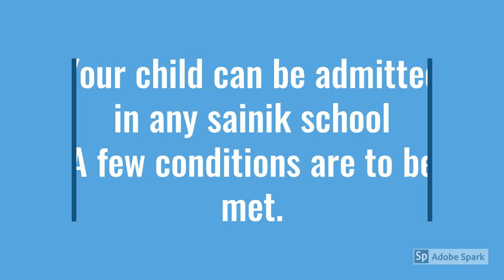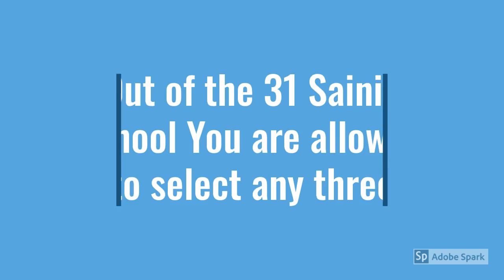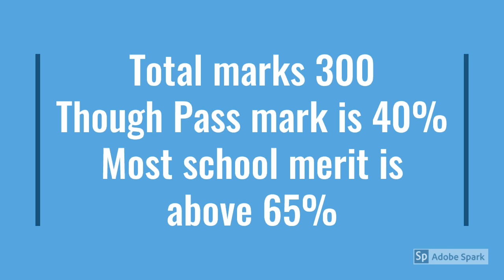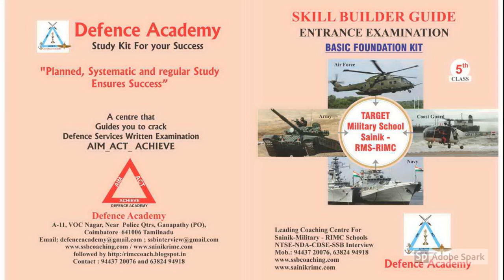Sainik School and RMS 2020 Entrance Exam Guides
coaching for Written test and Sells books for sainik- rms- rimc